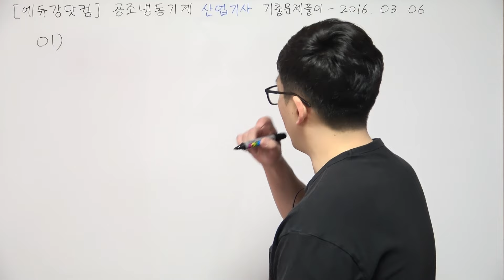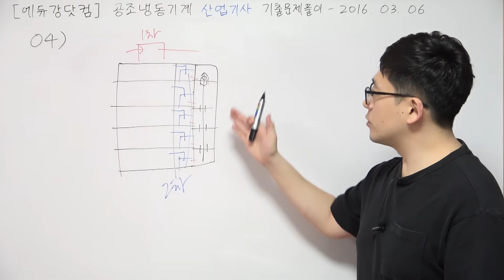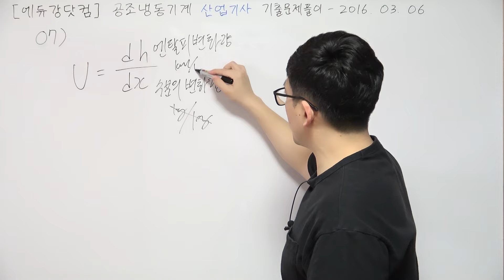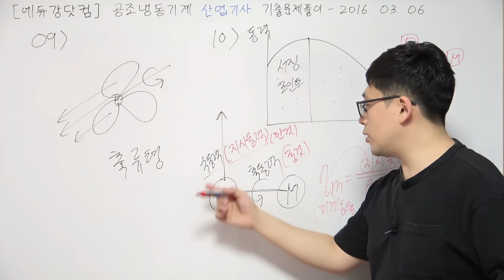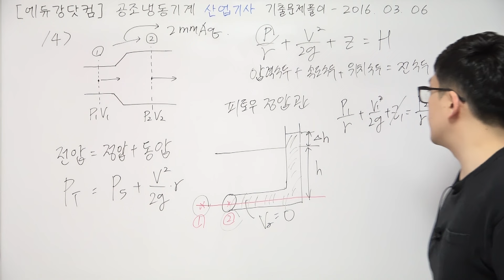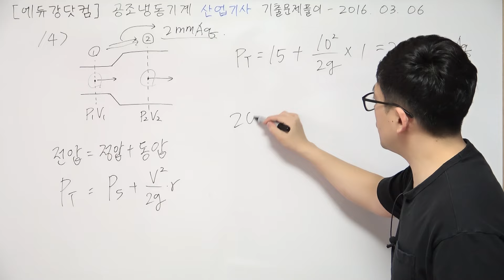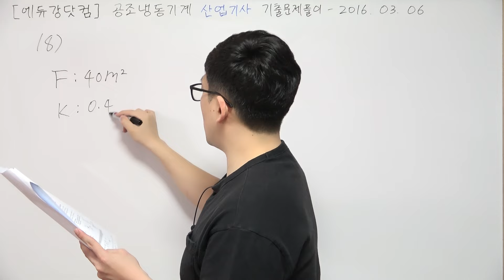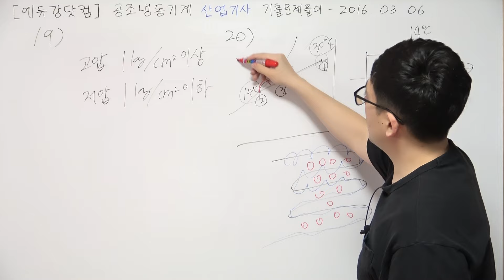공조냉동기계산업기사 필기 기출문제 풀이 2016년 03월 06일 (01~20번)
사용교재
◎ 공조냉동기계산업기사 실전필기 / 저자 : 강진규
* 기능사/산업기사 교재는 이론이 동일하며 기출문제의 차이가 있습니다.

3. [재응시]공조냉동기계산업기사 필기 합격 후기(강쌤)

4. 에듀강닷컴 모든강의 한번에보기[공식카페]

(개인적 문의는 받지 않고있으니 질의 응답은 공식카페를 이용해주세요)

교사 : 강진규